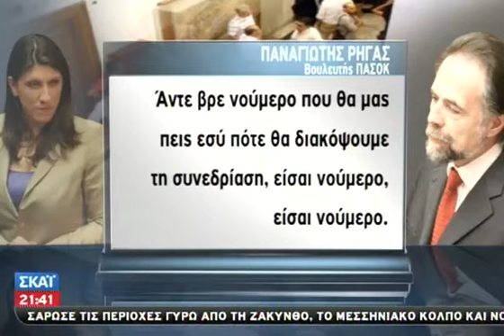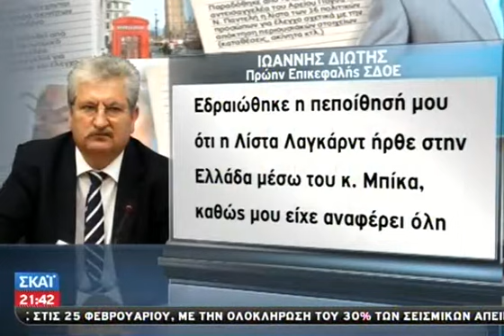Απίστευτες σκηνές στην προανακριτική - 02/04/2013